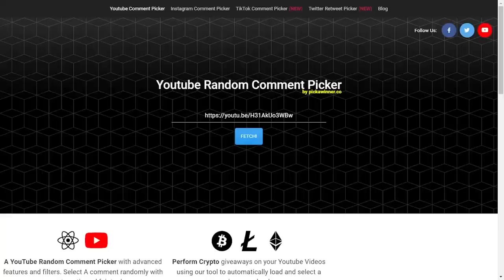කටින් මල් එන මල් සෝම්බි! - Movie Explained in Sinhala | Home Cinema Sinhala Movie Review